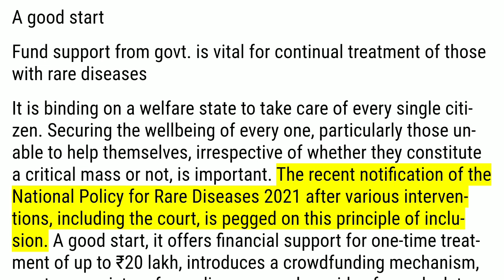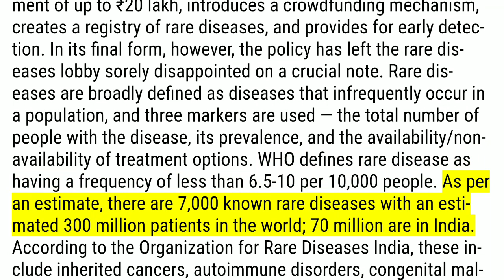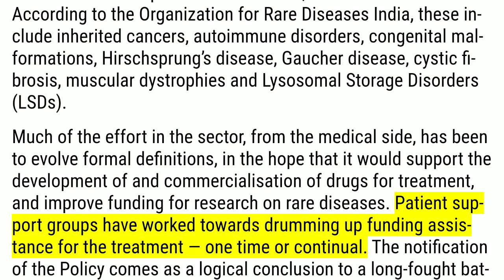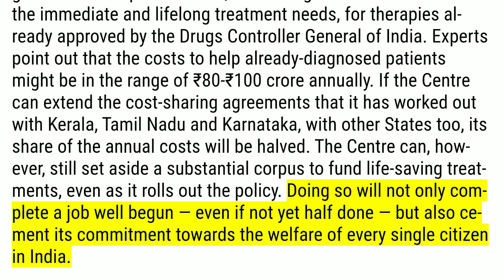A good start